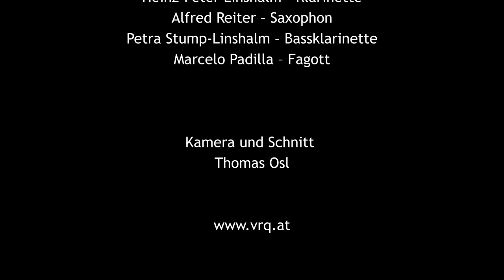Johannes Ockeghem: "Mort tu as navre" (Arr: Raaf Hekkema) - Vienna Reed Quintet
Vienna Reed Quintet

Johannes Ockeghem: "Mort tu as navre" (Arr: Raaf Hekkema)

monforter zwischentöne 2020
Altes Hallenbad Feldkirch
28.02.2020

Heri Choi – Oboe
Heinz-Peter Linshalm – Klarinette
Alfred Reiter – Saxophon
Petra Stump-Linshalm – Bassklarinette
Marcelo Padilla – Fagott